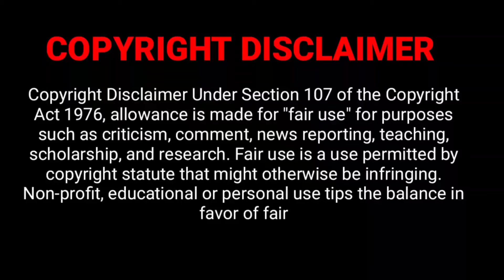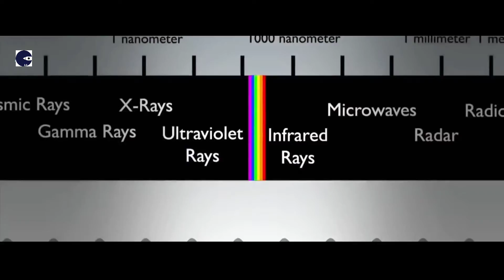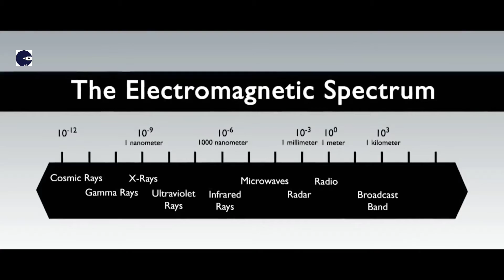কিভাবে আমরা মিল্কিওয়ে গ্যালাক্সির কেন্দ্রে ব্লাকহোল আবিষ্কার করেছি। Supermassive Black Hole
আমাদের সোলার সিষ্টেম মিল্কিওয়ে গ্যালাক্সির অংশ। বিশাল এই মিল্কিওয়ে গ্যালাক্সির কেন্দ্রে কি আছে তা আমরা জানতাম না। বিজ্ঞানীরা ধারনা করতো এখানে একটি ব্লাকহোল আছে কিন্তু আমাদের টেলিস্কোপ দিয়ে তো আর ব্লাক হোল দেখা যাবে না। তাহলে কিভাবে আমরা এই ব্লাকহোল আবিষ্কার করেছি? এই সম্পর্কেই বিস্তারিত বলেছি। আশা করি ভিডিওটি ভালো লাগবে।  ভিডিওতি